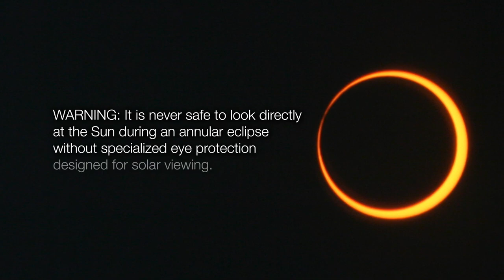Watch the Ring of Fire Solar Eclipse NASA Broadcast Trailer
On Oct. 14, 2023, a “ring of fire,” or annular, solar eclipse will travel from Oregon coast to the Gulf of Mexico. Weather permitting, most of the Americas will be able to view at least a partial solar eclipse.

An annular solar eclipse occurs when the Moon passes between the Sun and the Earth, but is just far away enough in its orbit that the Sun is not completely covered—creating a large, bright ring in the sky.

WARNING: During an annular eclipse, it is never safe to look directly at the Sun without specialized eye protection designed for solar viewing. How to safely view an eclipse:

Not in the path of the eclipse? Watch with us from anywhere in the world. We will provide live broadcast coverage on Oct. 14 from 11:30 a.m. to 1:15 p.m. EDT (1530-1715 UTC) on NASA TV, NASA.gov, the NASA app, and right here on YouTube: